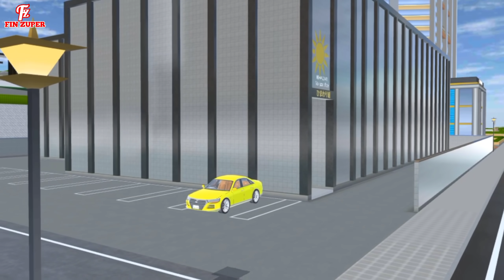TERBONGKARNYA CCTV RUMAH OMA MAKI || ( SB 9 )VLOG KING HAPPY FAMILY | Sakura School Simulator